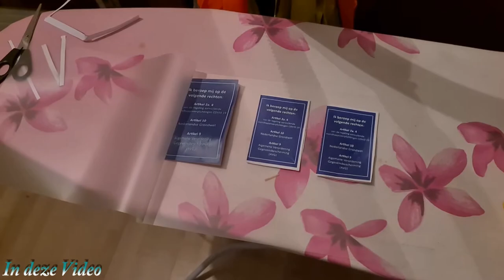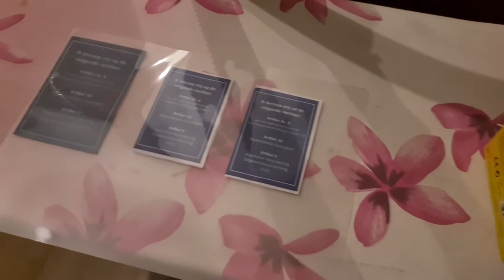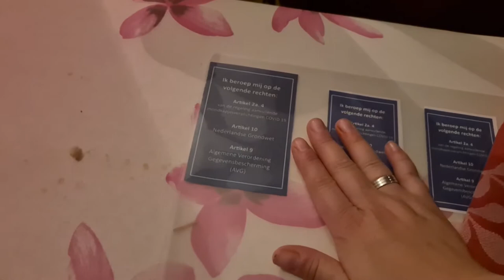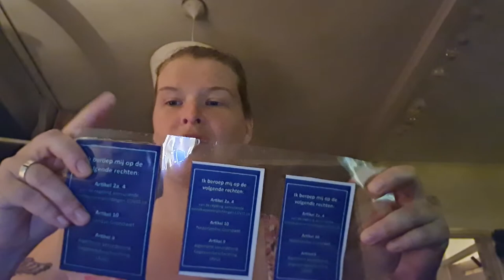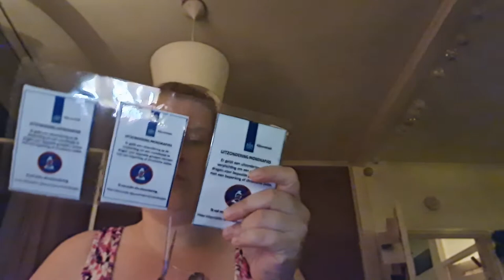Zelf kaartjes maken voor de uitzondering plicht Mondkapje #972